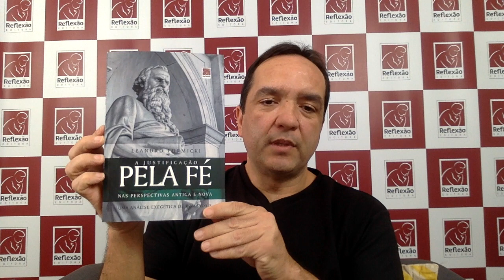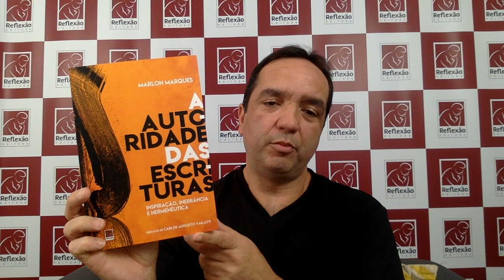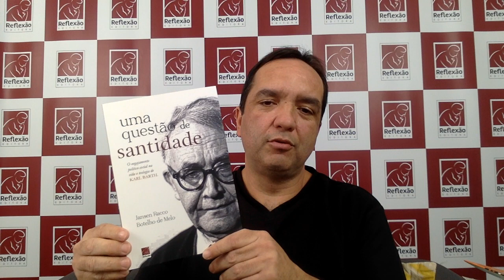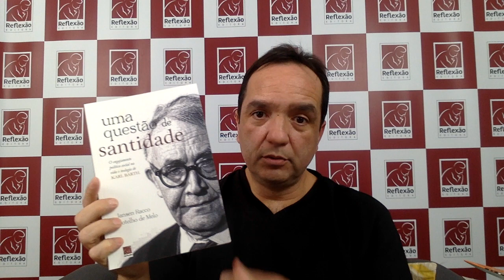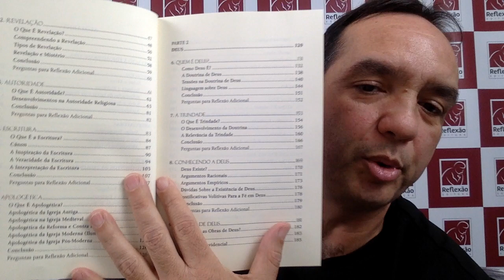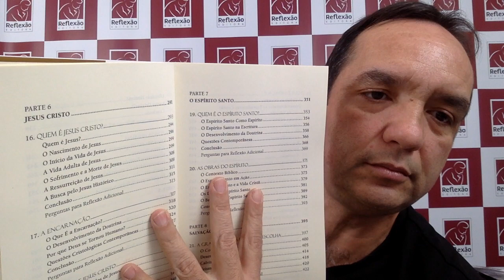Novidades da Editora Reflexão